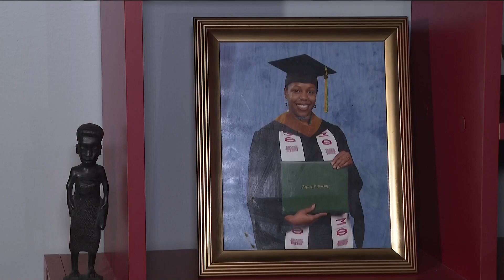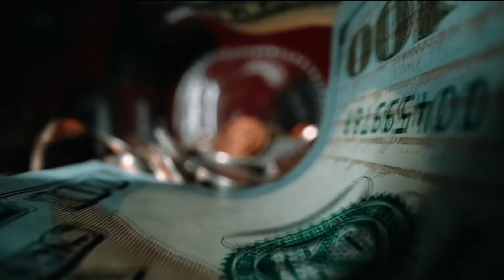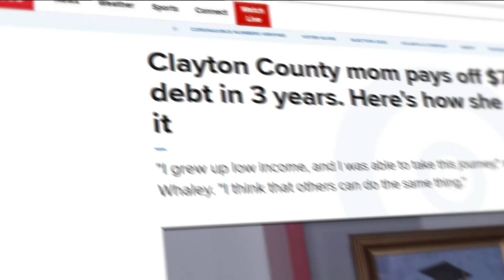Clayton County mom pays off $75k debt in 3 years. Here's how she did it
"I grew up low income, and I was able to take this journey," said Renee Whaley. "I think that others can do the same thing.”